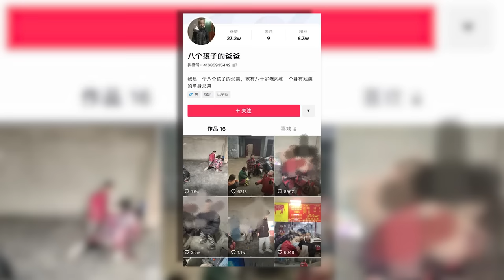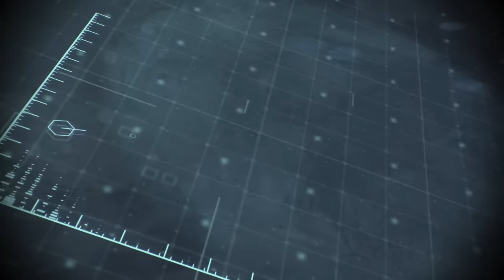CE TIKTOKEUR CHINOIS SÉQUESTRAIT UNE FEMME DEPUIS 26 ANS | DE LA NOTORIÉTÉ AU SCANDALE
En 2021, un père de famille chinois commence à poster des vidéos sur Douyin, l'équivalent chinois de Tik tok.
Ce père célibataire qui élève 8 enfants dans la plus grande pauvreté touche le coeur de tous les chinois.
Il garde toujours le sourire face à l'adversité mais une question se pose de plus en plus: où est donc la mère de ses enfants?
En janvier 2022, la vérité éclate au grand jour !

À 12 ANS, ELLE DEVIENT L'ESCLAVE SEXUELLE DE SON BEAU PÈRE : LE TERRIBLE DESTIN DE ROSALYNN MCGINNIS

subcount: 901k